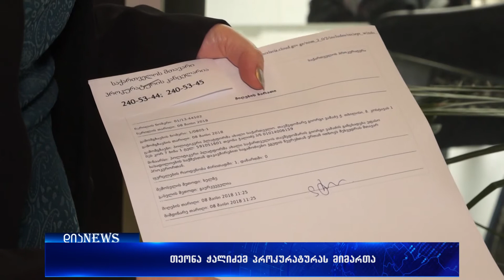“ახალი საქართველოს“ სოციალური მიმართულების ხელმძღვანელმა, მთავარ პროკურატურას მიმართა 08.05.2018